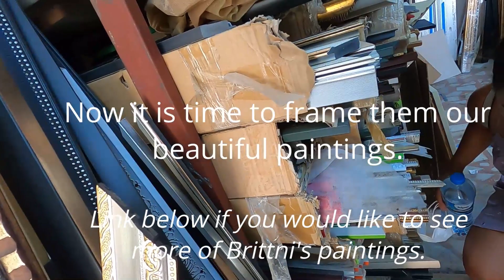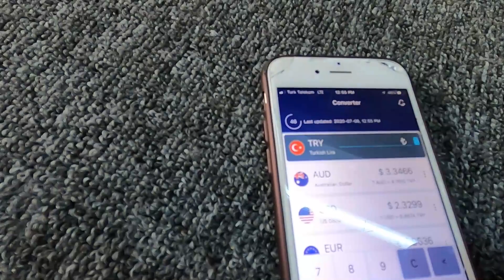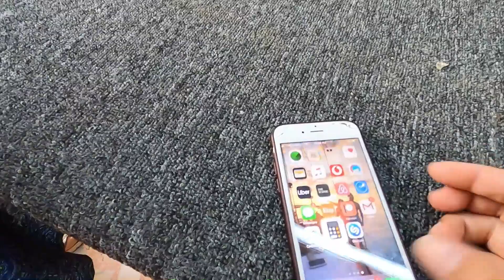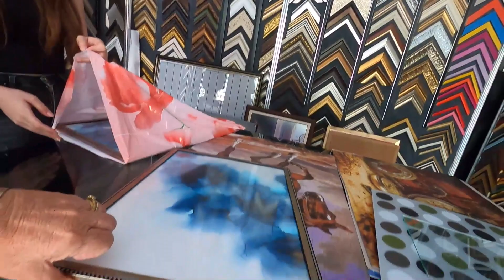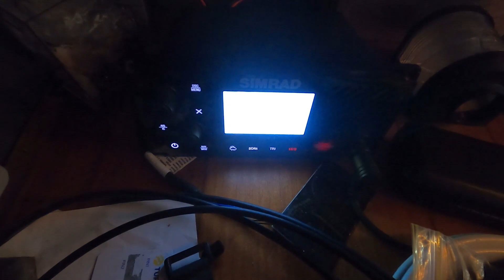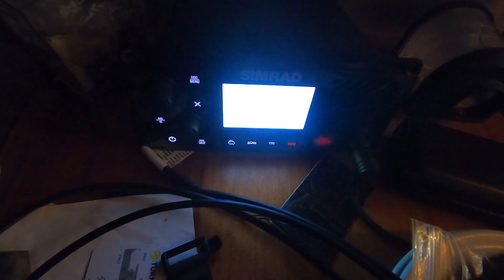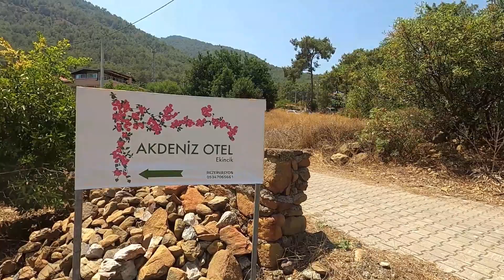Tooth Fairy comes to Turkey! [Ep 47] Sailing Salacia Star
From Tooth Fairy to Submarine this episode has it all.

What happens to most of us when our kids have families, careers & children of their own?

It can feel lonely, left out & down right depressing just going through our daily routines & catching any spare time the kids would have for us.

Well, we decided to do something about that, we set off on a journey around Australia in our RV until karma had other plans.

Our lives took a different direction after this, which allowed us to grab a lifetime dream that we didn’t think was ever possible but in reality, it was.

Please join two boomers as we embark on our new chapter & how we manage life & family from our MacIntosh 47’ sailboat heading home to Australia.